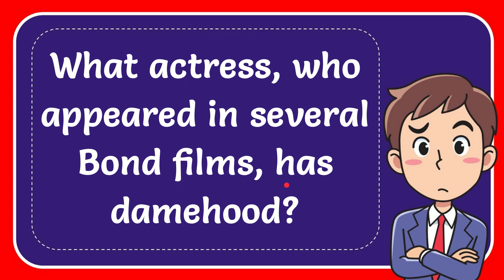What actress, who appeared in several Bond films, has damehood?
What actress, who appeared in several Bond films, has damehood? NEW VIDEO#